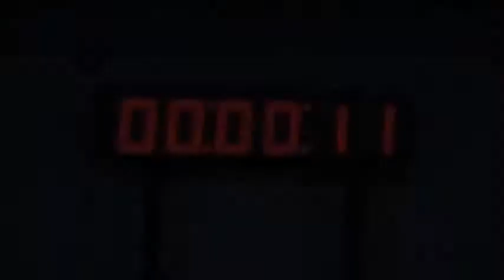The Walking Dead - Nightmare [Music Video]